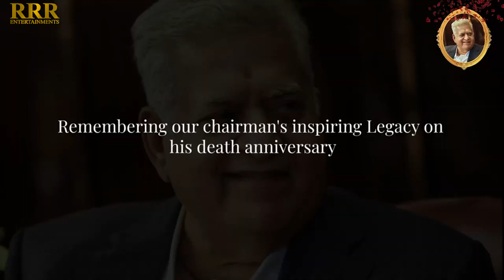Narayan Das Narang 1st DEATH ANNIVERSARY|| RRR Entertainments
Narayan Das Narang 1st DEATH ANNIVERSARY